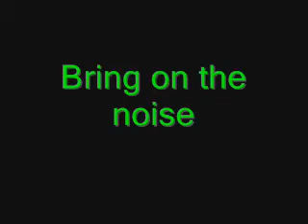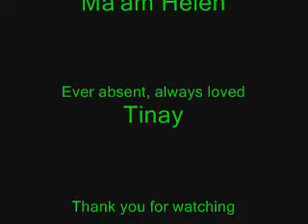the churvas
Parental Guidance is recommended.
joke.